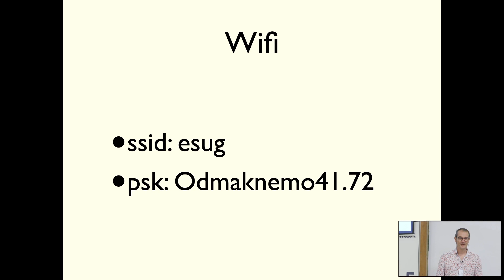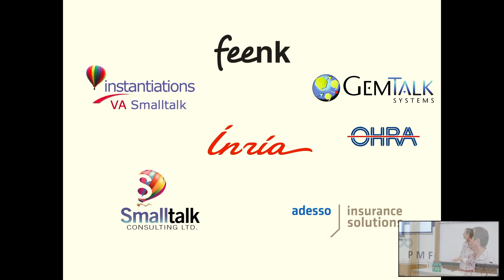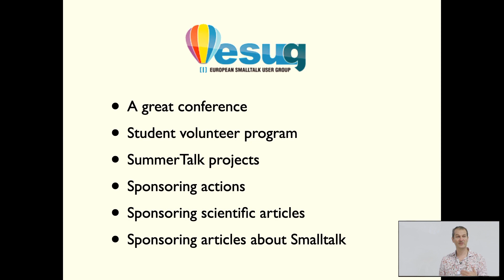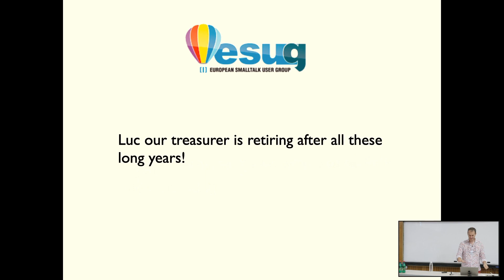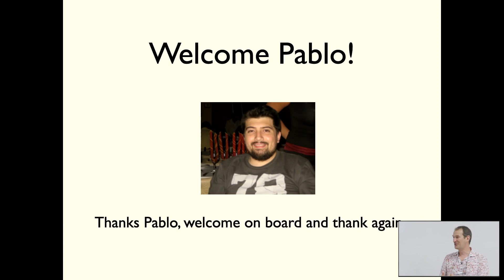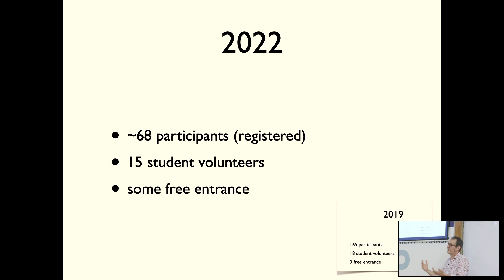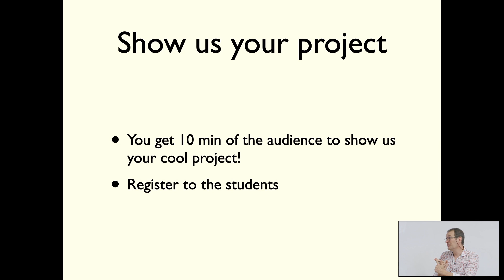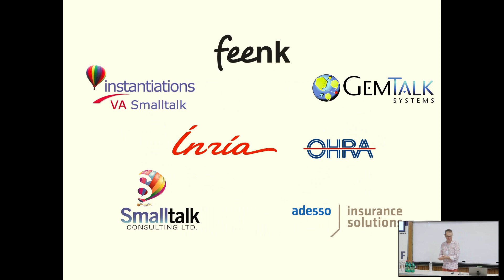Welcome presentation - ESUG 2022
Welcome presentation by Stéphane Ducasse at the ESUG 2022 conference.